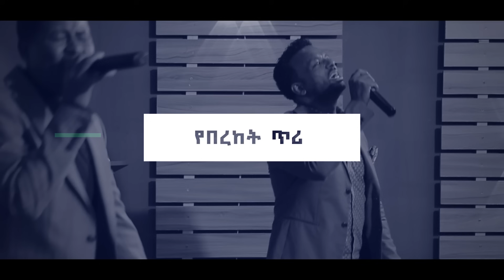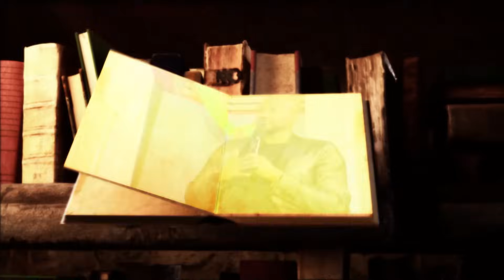የማይታመን_ነገር_ሆነ_ጮኬ_ወጣው_ዘማሪ_ጄሪ_pastor_kassahun_lemma_ministries ttv_worldwide_channel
°To Restore all things according to the will and word of God .